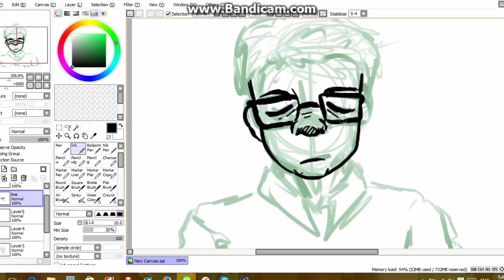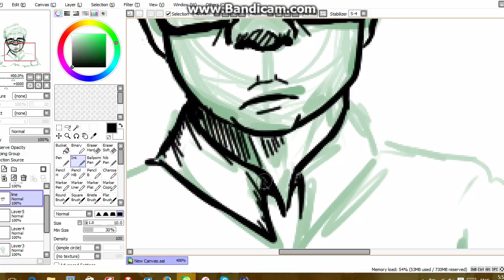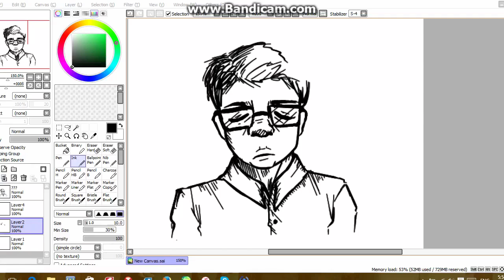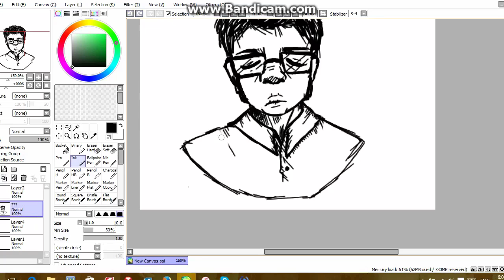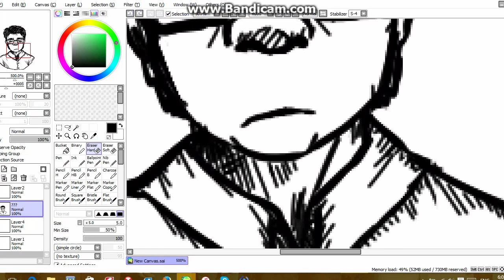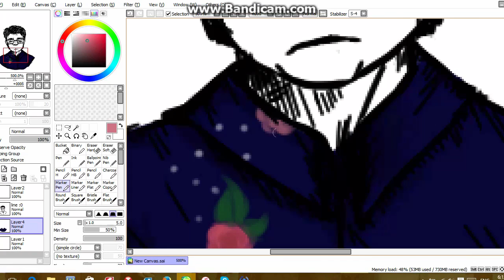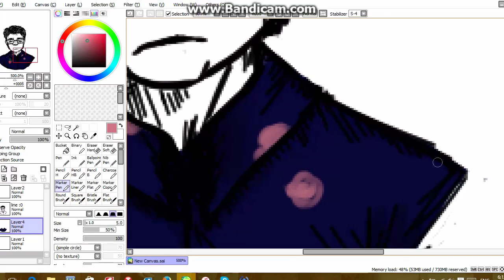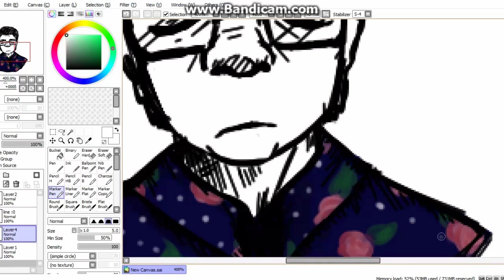rivers cuomo speed art?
this was such a pain in the ass to make (also I'm praying it doesn't get muted but who cares)

ALSO it's not fully done bc my shit ass computer shut off before I could finish the drawing